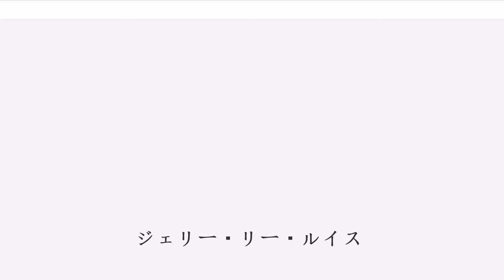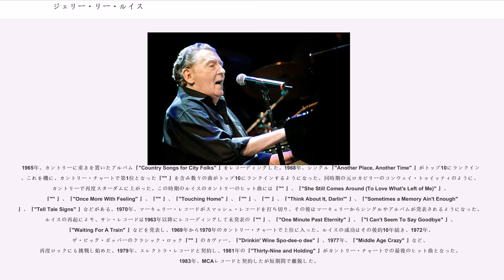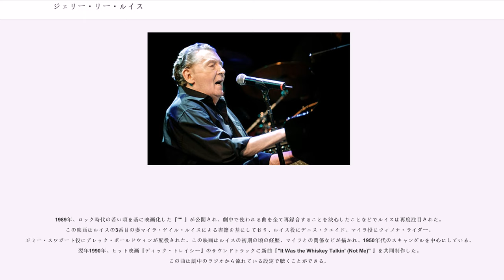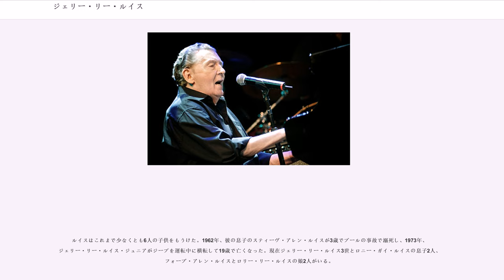ジェリー・リー・ルイス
サン・レコードのアーティスト

ジェリー・リー・ルイス（'Jerry Lee Lewis、1935年9月29日 - ）は、アメリカのロックンロールおよびカントリー・ミュージックのシンガーソングライター、ピアニスト。1950年代後半のロックンロールで活躍し、「キラー ("The Killer" ) 」の愛称で呼ばれ、「ロックンロール初のワイルドな男」と言われることもある。ロックのごく初期の先駆者として、1956年、ルイスはサン・レコードで初めてレコーディングを行なった。『"" 』はアメリカ合衆国南部で30万枚を売り上げたが、1957年の『"" 』で世界的に有名になった。その後『』、『"" 』、『"" 』などを発表した。しかし、22歳の時に親戚の13歳の少女と結婚していたことが発覚してロック界から脱落した。

出演料も1万ドルから250ドルにまで下がってしまった。彼は人気を取り戻そうと決心した。1960年代初頭、『"" 』など数曲以外はヒットしなかった。その頃の演奏はさらにワイルドでエネルギッシュになっていた。1964年のアルバム『"" 』は多くの音楽ジャーナリストやファンからかつてないワイルドで素晴らしいロックのライヴ・アルバムとみなされている。『"I'm on Fire" 』などをレコーディングしていた数年間、大きなヒットとはならなかったが、1968年、カントリーに転向すると『"Another Place, Another Time" 』などのヒット曲を生み出した。1960年代終盤から1970年代までの再燃でカントリー・チャートのトップに頻繁に登場するようになった。『"" 』、『"" 』、『"" 』、『ミー・アンド・ボビー・マギー』などの曲がカントリー・チャートで第1位を獲得した。

ルイスの成功は約10年続き、ザ・ビッグ・ボッパーの『"" 』や『"" 』のカヴァーなどを含む過去のロックの曲もヒットした。21世紀に入り、ルイスはコンサート・ツアーで世界をまわり、新しいアルバムも発表している。2006年のアルバム『"" 』は世界中で100万枚以上を売り上げ、彼のアルバム売り上げ記録を更新した。2010年のアルバム『"" 』はルイスのアルバムの中でも高い売り上げの1つとなった。

ルイスはロックとカントリー双方合わせて10回以上ゴールド・ディスクの認定を受け、特別功労賞を含み何度かグラミー賞も受賞している。1986年、ロックの殿堂入りし、このジャンルへの彼の貢献はロカビリーの殿堂でも確認することができる。1989年、デニス・クエイド主演の映画『"" 』で半生が描かれた。2003年、『ローリング・ストーン』誌はボックス・セット『"" 』を「"" 」の第242位にランク付けした。2004年、「ローリング・ストーンの選ぶ歴史上最も偉大な100組のアーティスト」において第24位にランク付けした。また「ローリング・ストーンの選ぶ歴史上最も偉大な100人のシンガー」において第67位にランク付けした。

ルイジアナ州東部コンコルディア郡フェリディの貧困家庭に生まれた。いとこで後にカントリー歌手となる"" 、テレビ伝道者となる"" と共に幼少からピアノを始めた。両親は彼にピアノを買うため農場を担保に借金した。成長する上で"" から多大な影響を受けると同時に、年上のいとこの"" (後に"" に参加)、ラジオ、近所の黒人向け酒場ヘイニーズ・ビッグ・ハウスから流れてくる音からも影響を受けた。

母親は彼をテキサス州ワクサハチにある神学校"" に入学させ、聖歌隊でしか歌えなくなった。しかし『"My God Is Real" 』をブギウギ調で大胆に演奏した。生徒会長であったピアリー・グリーンは、彼がタレント・ショーで「世俗的な」音楽を演奏したと語った。翌朝学部長はルイスとグリーンを呼び出し、彼らを退学させた。ルイスは「(グリーンは)私が何を演奏するか知らなかった」ため退学させられるべきではなかったと語った。数年後グリーンはルイスに「君はまだ悪魔の音楽を演奏しているのか」と尋ね、ルイスは「もちろん。しかし不思議なことに私を退学させる原因となった音楽を、今はあちこちの教会で演奏している。ただ1つ違うことは、私は悪魔のために演奏したのであって、彼らはそうではないということだ」と応えた。